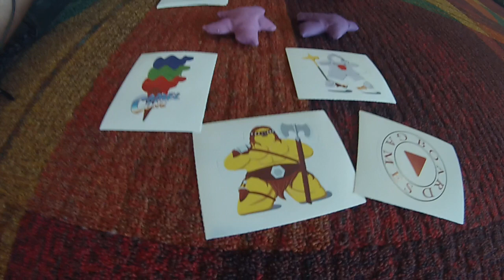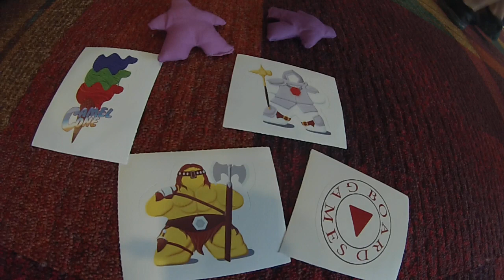Gencon Bonanza 2018: Emily Detmer Interview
Emily's Etsy